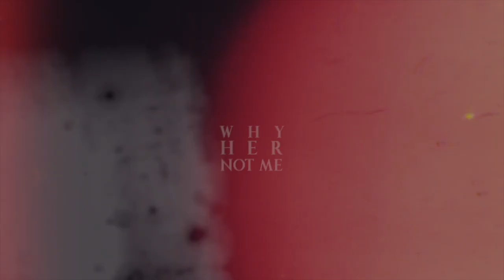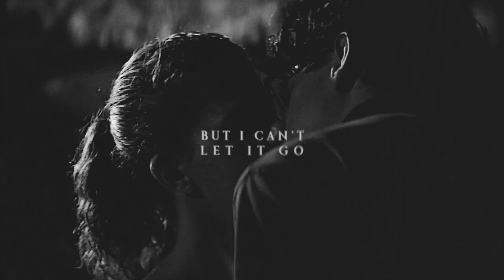Lenù and Nino | ❝ why her not me❞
⇣ read more ⇣